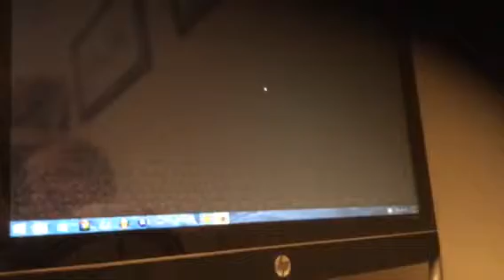Minecraft with cousin